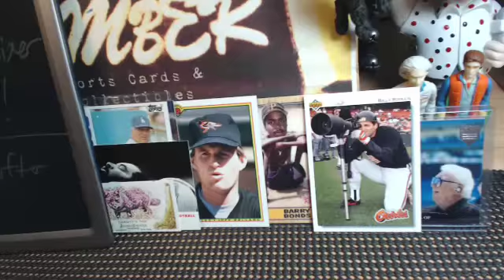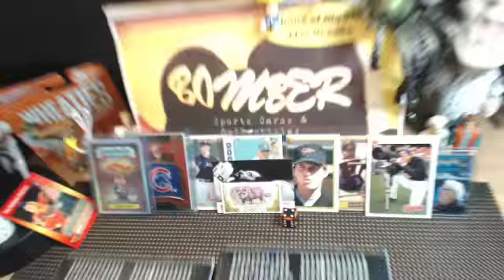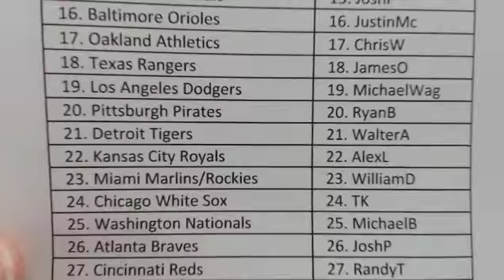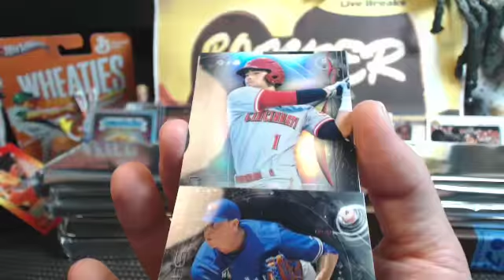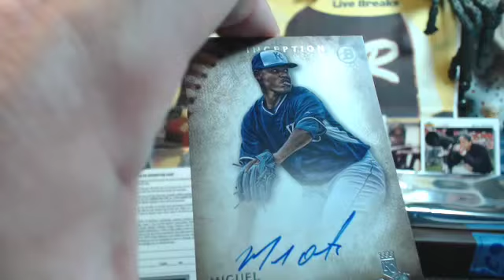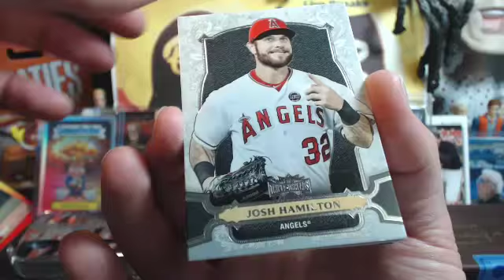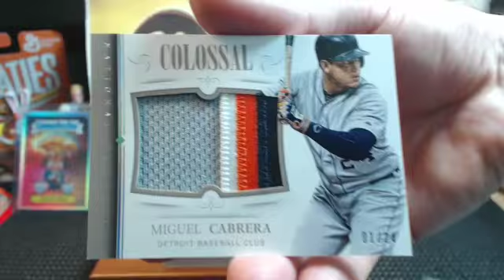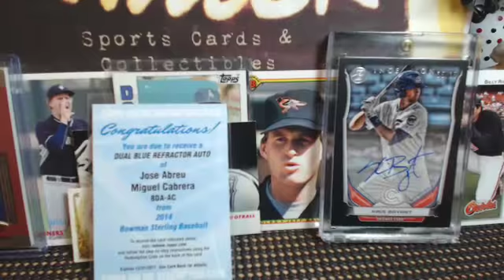10 Box 62 Hit MLB Mix 8.10.15 Holy Cow big booms! Abreu/Miggy Bryant